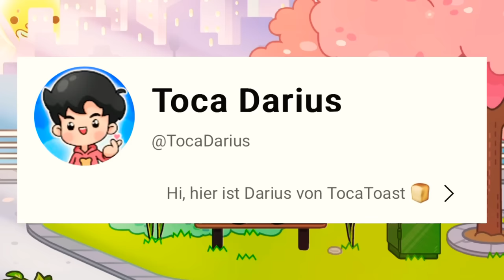😱 KEINER WEISS DAS ICH EIN MÄDCHEN BIN 💙 Teil 02 ⚽️ DIE FUSSBALL STORY TOCA BOCA DEUTSCH